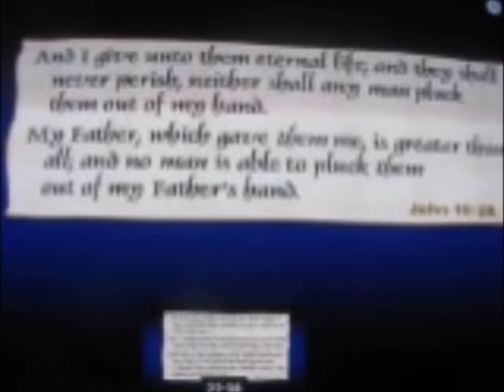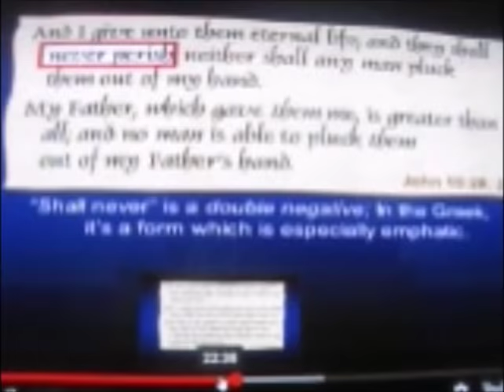Chuck Missler. Eternal security.